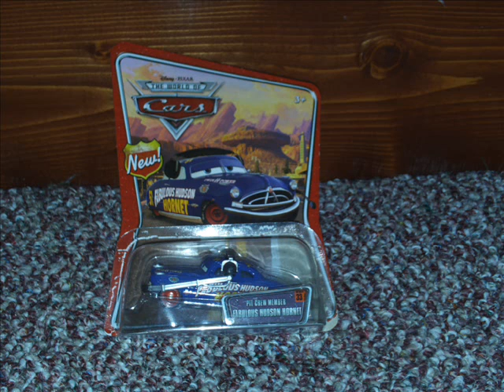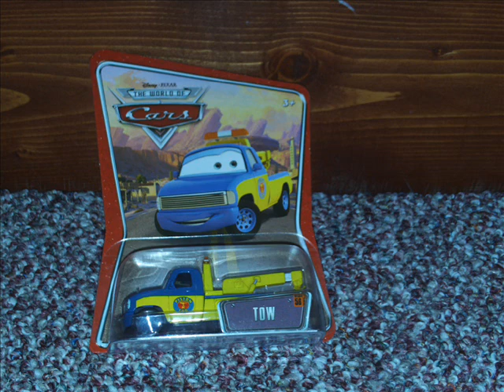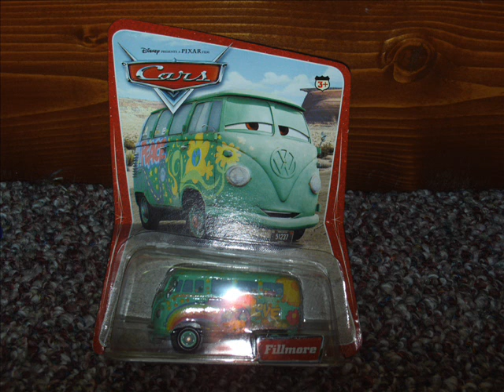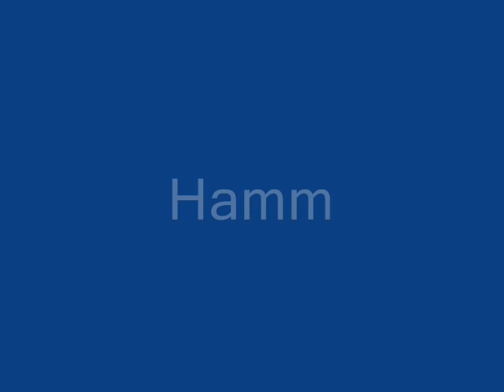My Pixar Cars Collection!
Yes, I now realize that the names are not necessary. Just keep in mind that this was one of my very first YouTube videos, so I had a lot to learn at the time.

ORIGINAL DESCRIPTION:
Just A video of all of the cars in my collection. Movie moments and Wal Mart Exclusives are not included. Those will be in The upcoming Pixar cars collection Part 2! Cars I need: Tumbleweed McQueen, Wrecked King, And Richard Clayton Kensington, [I have Blu Ray McQueen!] I do have Boost, DJ, Wingo And Snot Rod, but I couldn't show them for some reason. The music got cut off at 04:39, so sorry about that.